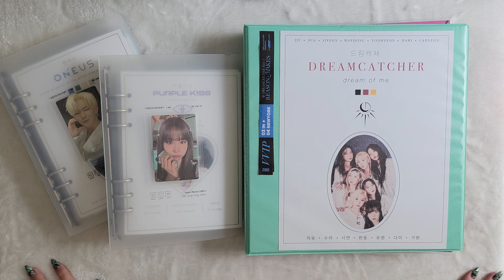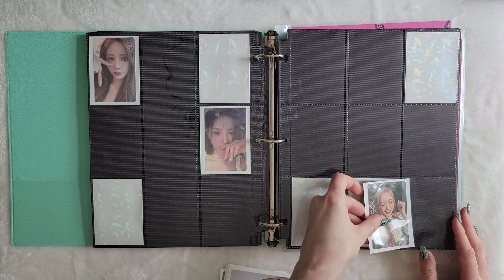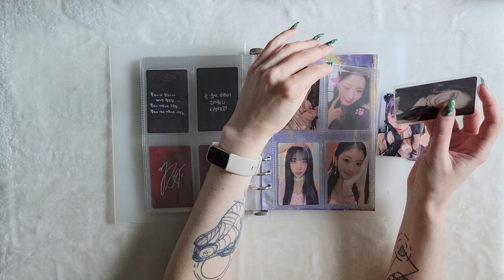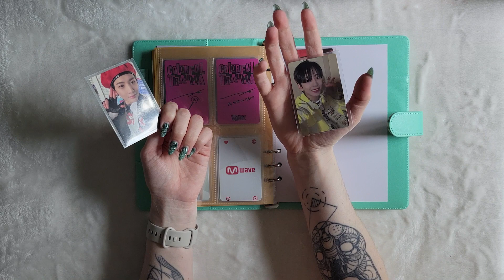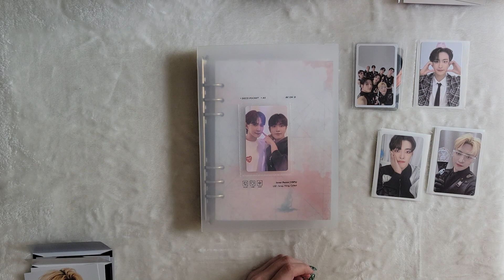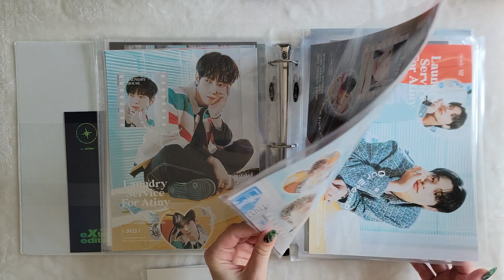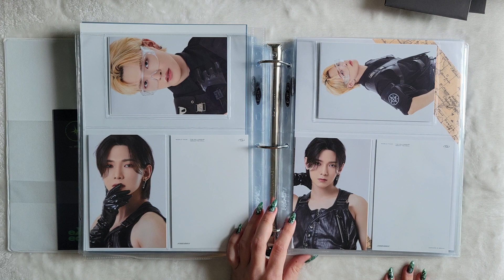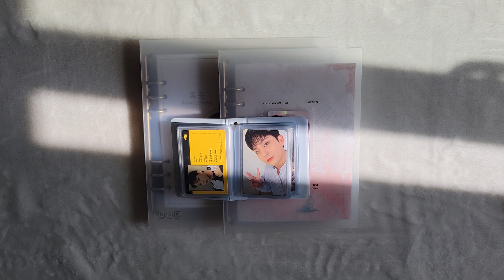[ASMR] Storing Photocards #11 | Dreamcatcher, Purple Kiss, Oneus, xikers & ATEEZ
Open me!

This is for the one person who requested I make a storing photocards ASMR video. I hope you enjoy 😂  Also, happy ATEEZ comeback day!!! I'm on vacation comeback weekend, but I'll be gettin Bouncy even while on vacation lol. Have fun atinys!

Let's be friends!

Timestamps:
00:00 Intro
02:11 Dreamcatcher
07:51 Purple Kiss
10:15 Oneus
12:36 Xikers
14:38 ATEEZ
30:01 Outro
31:00 Blooper